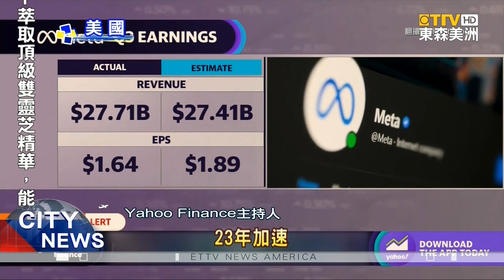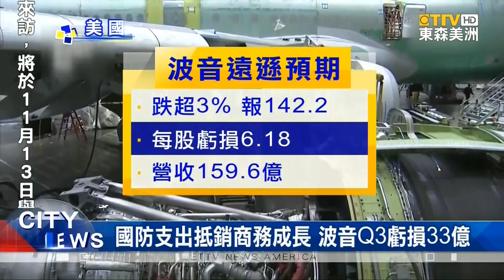Meta財報差元宇宙收入遜預期 Q3波音虧損 福特營收勝預期